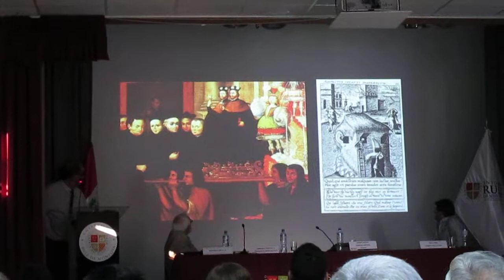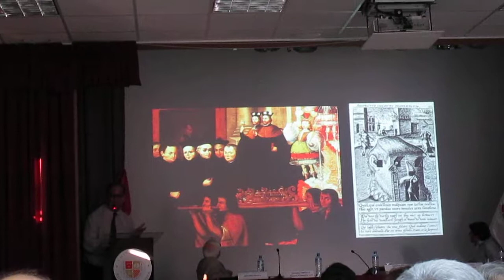Tocapu 20-IV-16h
Ramón Mujica explica la simbología del tocapu y la participación en el Corpus Christi del Niño Jesús Inca en el auditorio de la U. Antonio Ruiz de Montoya (Lima, Perú).